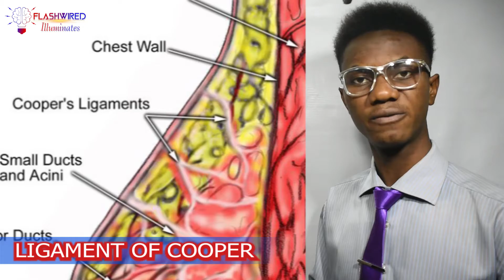💦The Science of BOOBS-TOUCH in both gender📌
This has been a private question for almost everyone
"Why do I go crazy at the instance of touching a female's breast"
OR
"Why do I go gaga when breast is being touched, especially my nipples"

The Brain science behind this is what is illuminated and exposed in this episode of FLASHWIRED Illuminates.

THE SCIENCE OF BREAST TOUCH

Stay healthy and remain Flashwired.